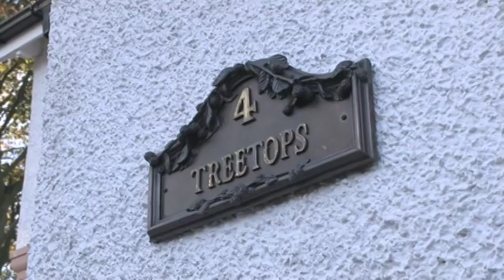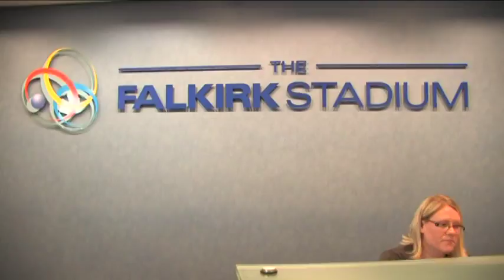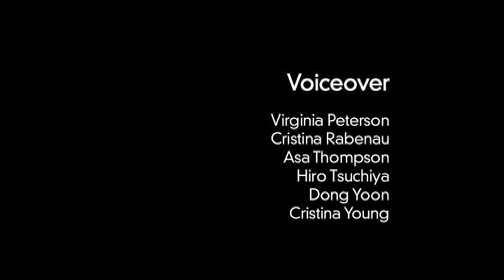Rotary Video Magazine: John Kennedy: A People's Man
From the Rotary Video Magazine: Volume 4, issue 3.